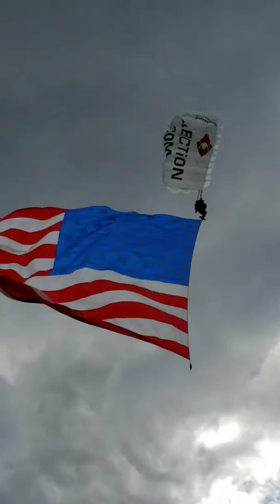Navy football game - Before the game starts 2